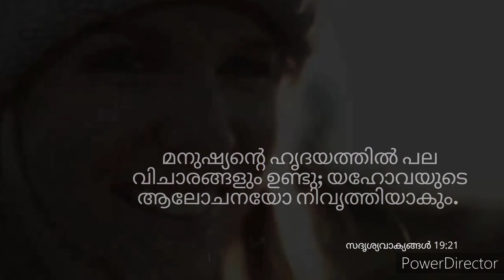Irene Rachel Mathew, Seethathodu/MALPHONO Devotion (Day 71)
"പ്രതിസന്ധികളുടെ നടുവിൽ പ്രത്യാശ ഉള്ളവരായി, ദൈവസന്നിധിയിൽ നന്ദി ഉള്ളവരായി ദൈവത്തെ സ്തുതിക്കുവാൻ നമ്മൾക്ക് സാധിക്കുന്നുണ്ടോ ? "

 *Irene Rachel Mathew*
 *Seethathodu*

ചിന്തകളിലെ വ്യത്യസ്തതകൾ കൊണ്ടും, വ്യത്യസ്തയിലെ ആശയങ്ങൾ കൊണ്ടു ഈ പ്രഭാതം ഏറ്റവും ധന്യമായ മാറ്റുവാൻ
 *Moonukallu Zion*  *മാർത്തോമ*
ഇടവക അംഗം *Irene* *Rachel Mathew. *
ചിന്തകളോട് ഒപ്പം. നമ്മൾക്ക് സഞ്ചരിക്കാം...
ധ്യാനിക്കാം ...ധ്യാനം ആക്കാം.

Intro Video Courtesy :Juby Jose, Ranni